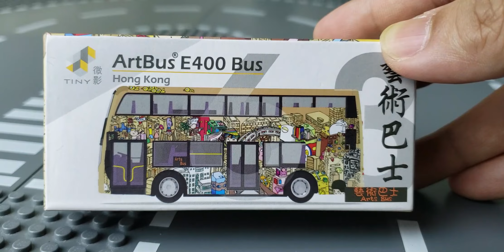No.63 TINY HK ArtBus E400 Bus Unboxing 微影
微影